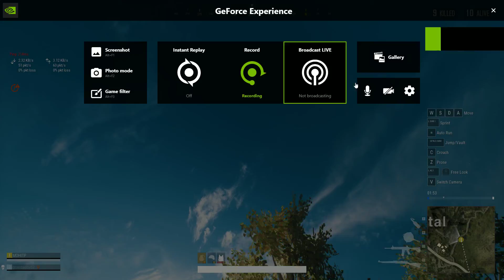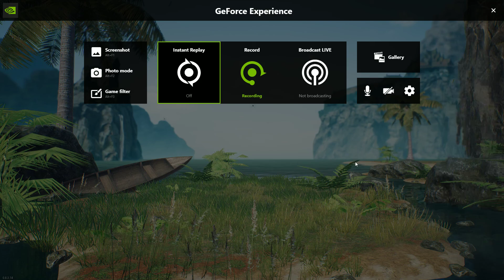PUBGLITE GAME TESTING